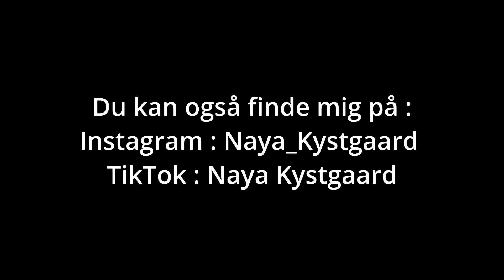LEJRTUR TIL STIGE Ø - VLOG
1000 Tak fordi du så med. Jeg håber du kunne lide den. Der er kun 1 video tilbage af lejrtur ud af 4.